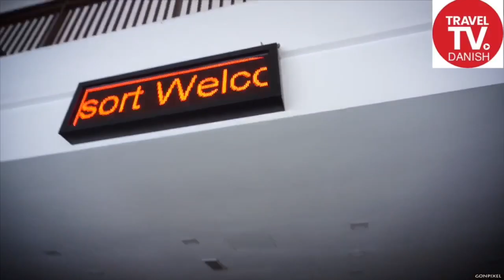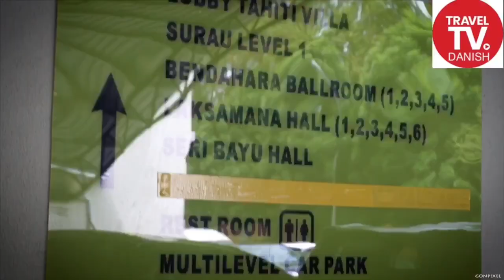TRAVEL TV DANISH (Episode 2) - Bayou Lagoon Park Resort, Melaka